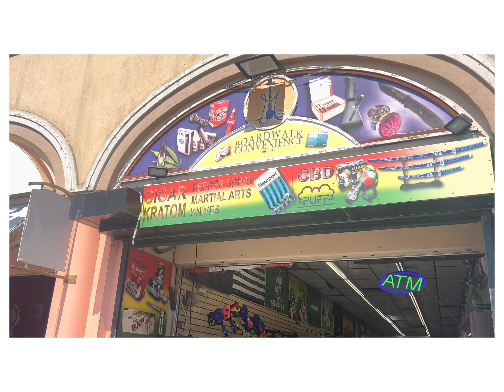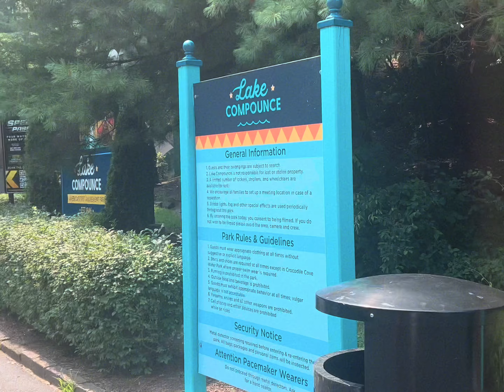HELLO ATLANTIC CITY VLOG💙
HELLOOO GUYS!

I am back on YouTube again and hopefully you guys will stick around. It’s been awhile and I’m sorry for not being so consistent on here! I will do my best to be posting on my account! I really miss making content for you all!